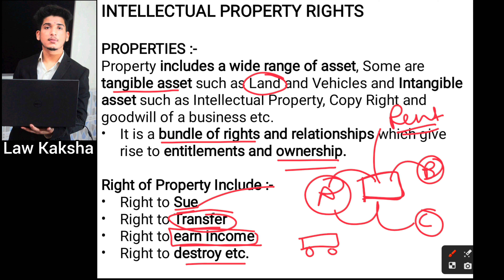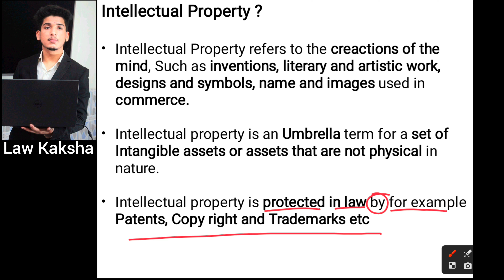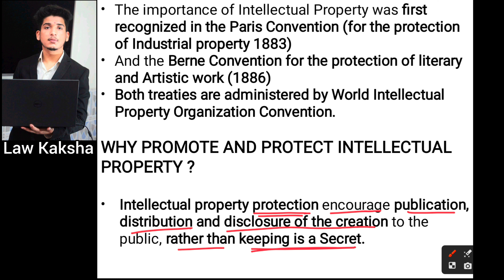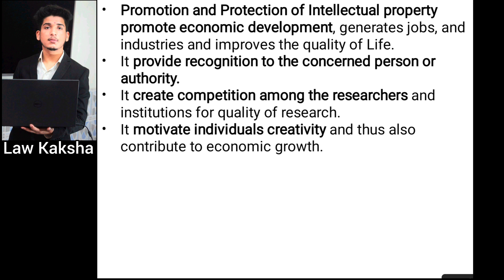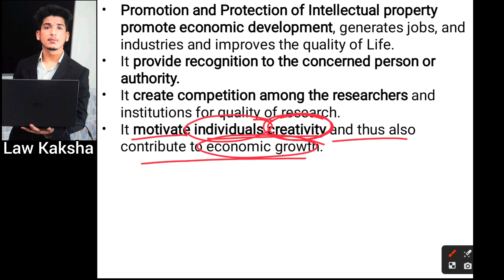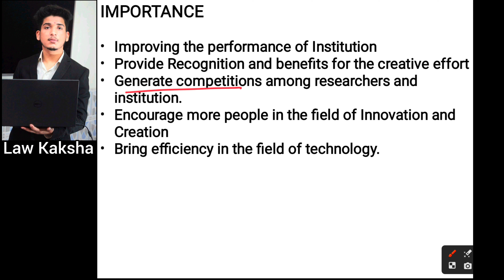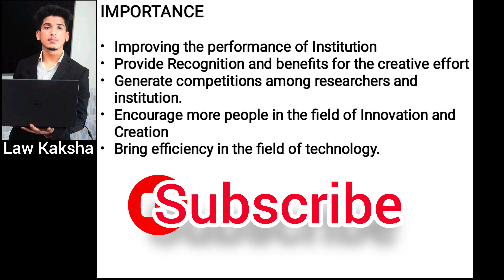Intellectual property rights.. INTRODUCTION 🎓🎓@Lawkaksha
We are back with another video on new  topic to help you with easy understanding.

Regards
Shubham Dobhal 🎓
Law Kaksha